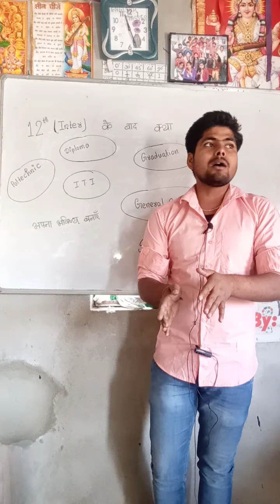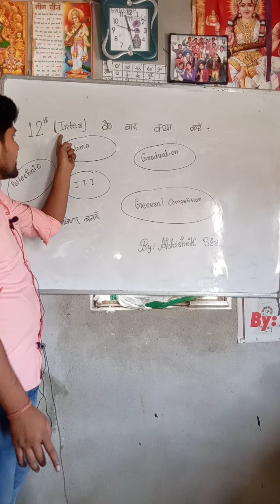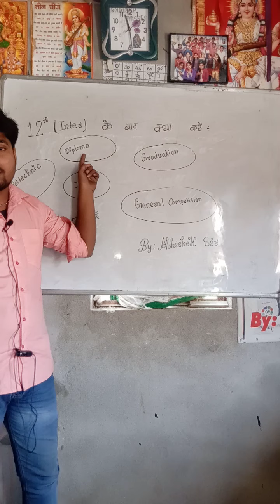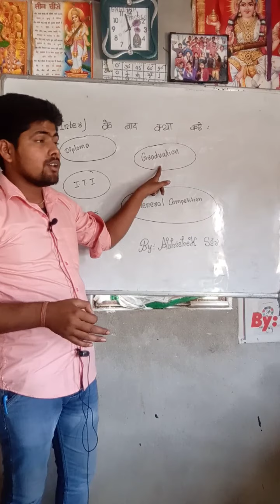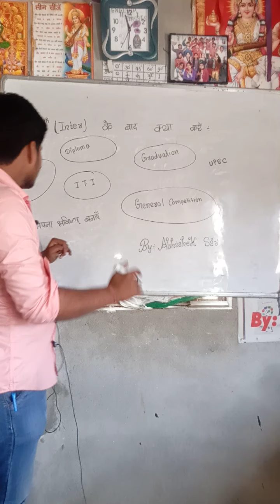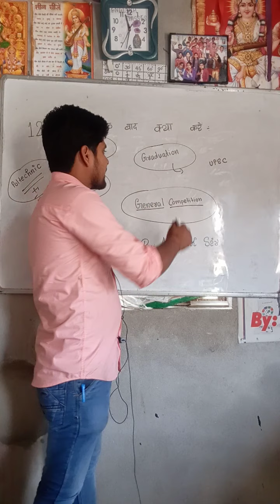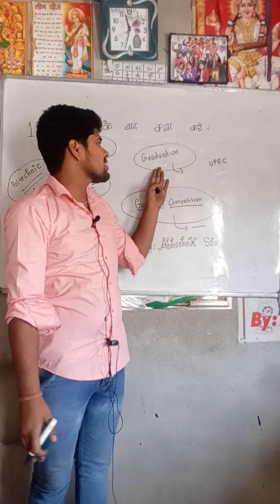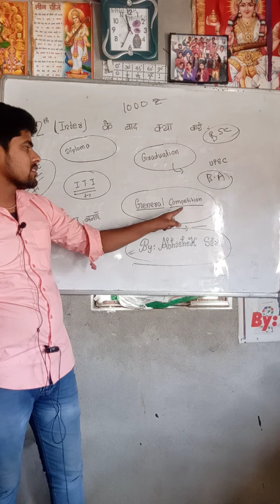12th ke baad Kya kare , which course is best for us after 12th exam fully Explained By Abhishek Sir